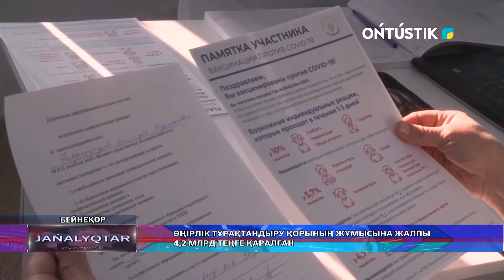ӨҢІРЛІК ТҰРАҚТАНДЫРУ ҚОРЫНЫҢ ЖҰМЫСЫНА ЖАЛПЫ 4,2 МЛРД ТЕҢГЕ ҚАРАЛҒАН